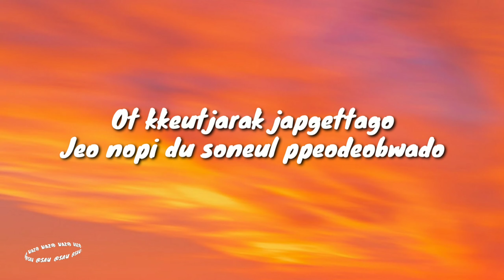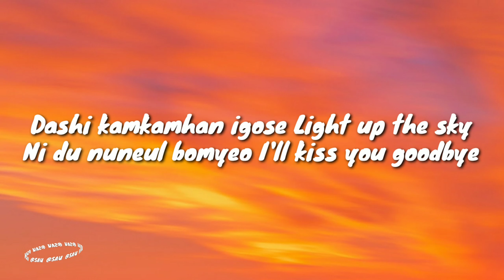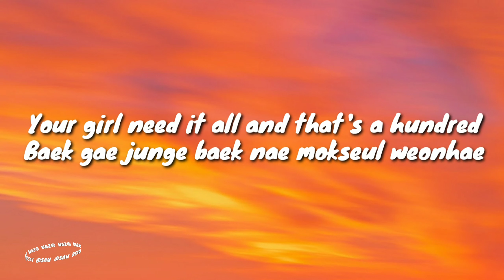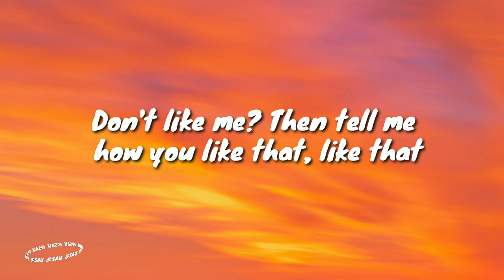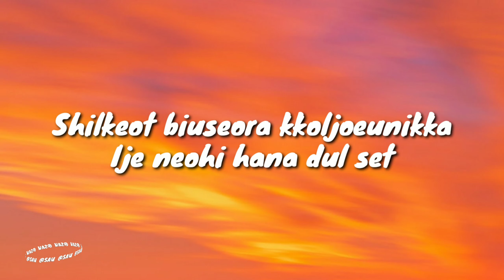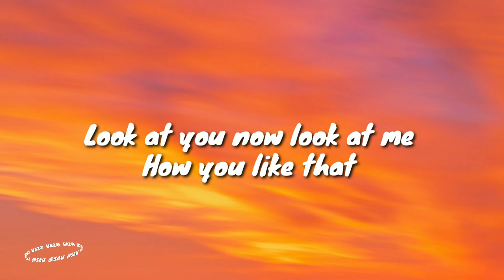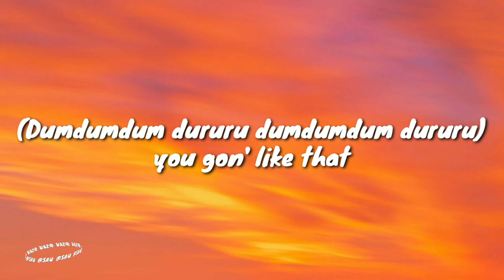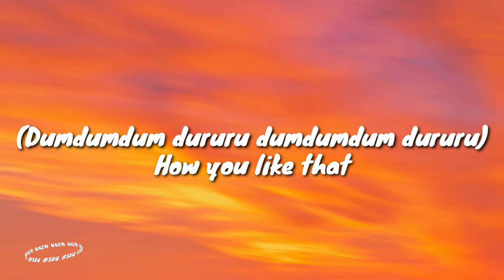BLACKPINK - How You Like That (Lyrics)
LYRICS -

Boran deushi muneojeosseo
Badageul ttulko jeo jihalkkaji
Ot kkeutjarak japgettago

Dashi kamkamhan igose Light up the sky
Ni du nuneul bomyeo I'll kiss you goodbye
Shilkeot biuseora kkoljoeunikka
Ije neohi hana dul set

That that that that
How you like that? (Barabim barabum bumbum)
How you like that that that that that

Baek gae junge baek nae mokseul weonhae
Bangaswereul cock back
Don't like me? Then tell me how you like that, like that

Nalgae ireun chaero churakaetteon nal
Eoduun nanal soge gacheo itteon nal
Geuttaejjeume neon nal kkeunnaeya haesseo

BLACKPINK!

(Dumdumdum dururu dumdumdum dururu)
How you like that
(Dumdumdum dururu dumdumdum durururu)
You gon' like that

Howyoulikethat lyrics
Howyoulikethat song